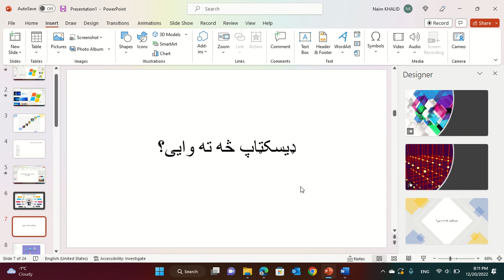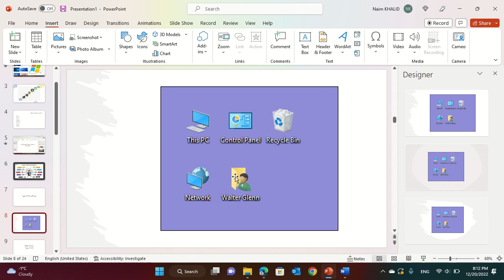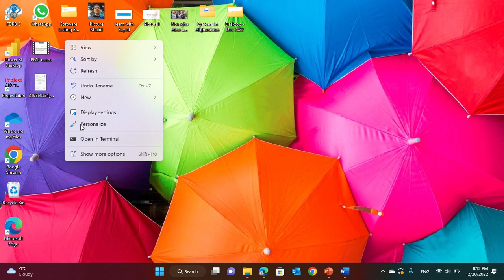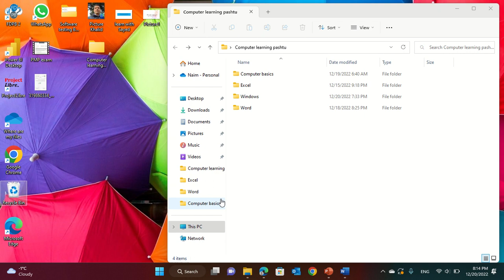څلورم درس ډسکټاپ څه ته وایی؟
What is desktop in MS Windows?